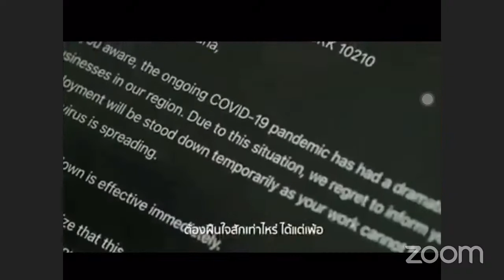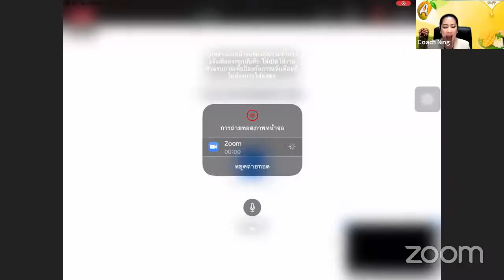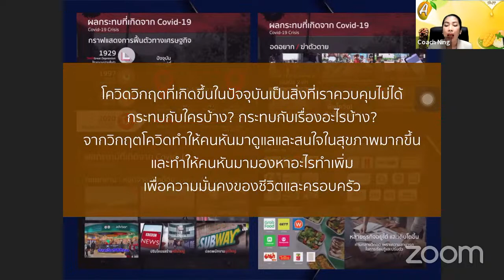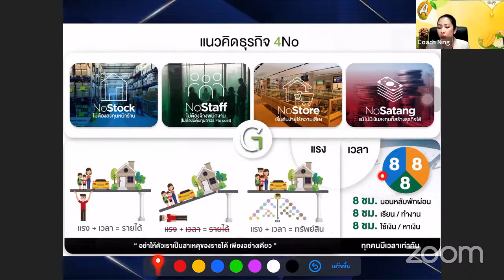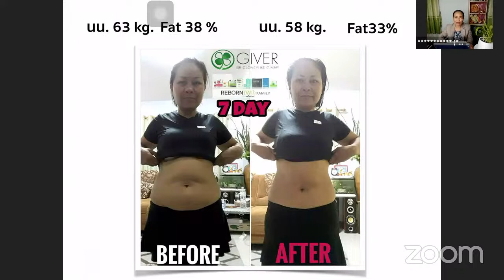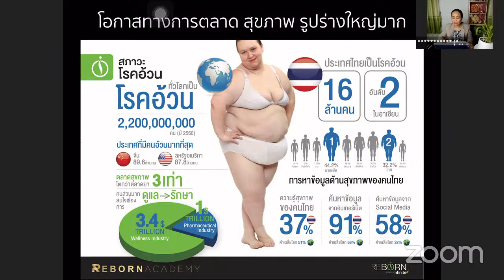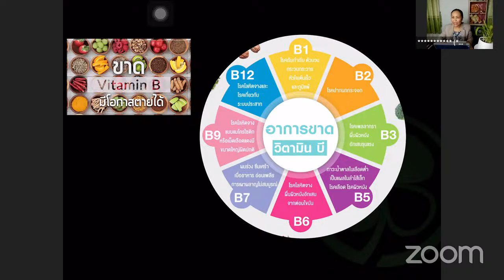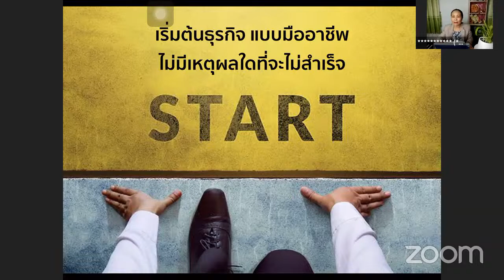start up 28-4-22